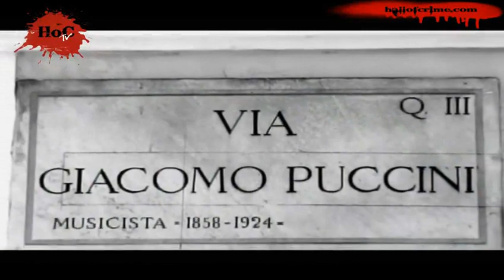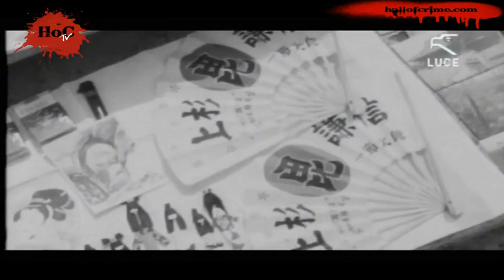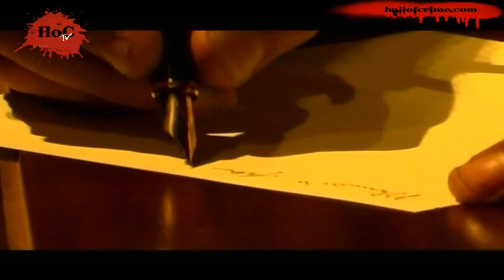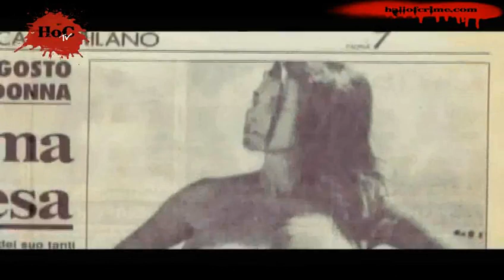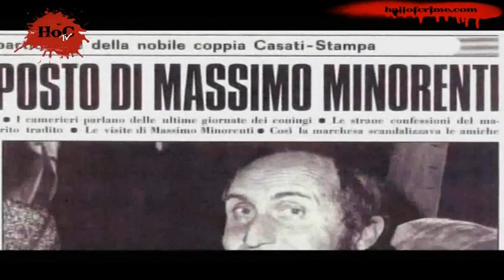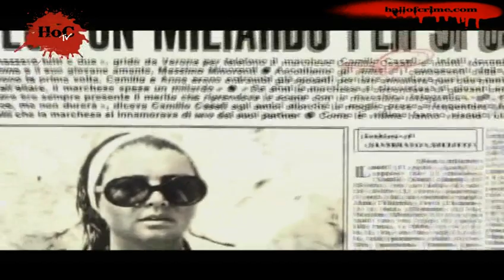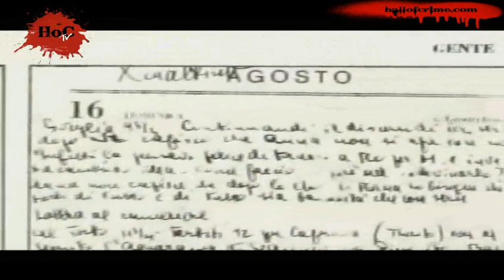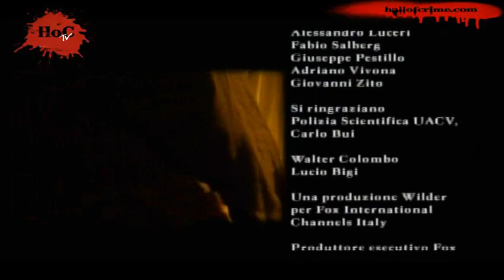Delitti History Channel Il caso Casati Stampa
Guardate gli altri Episodi di Delitti sul Canale,